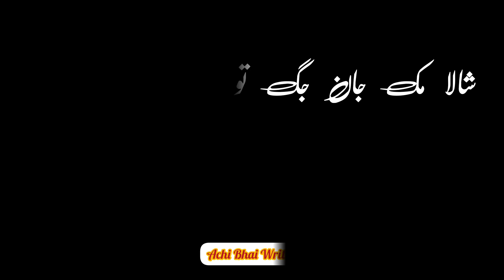Yadan wichry 😥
youtubeshorts